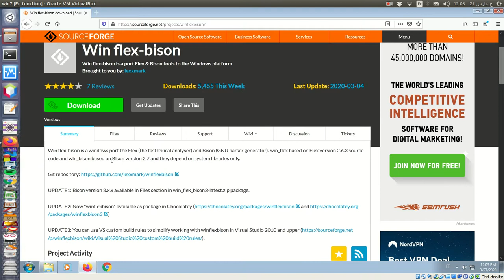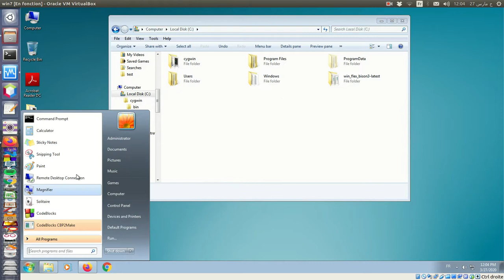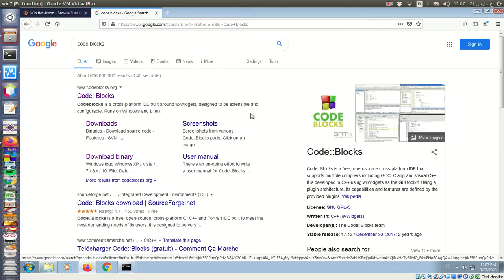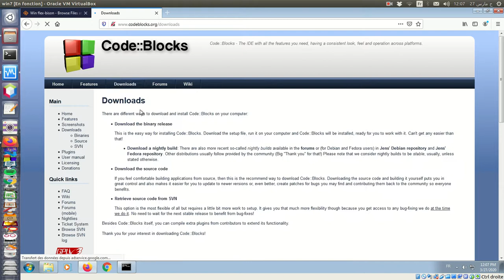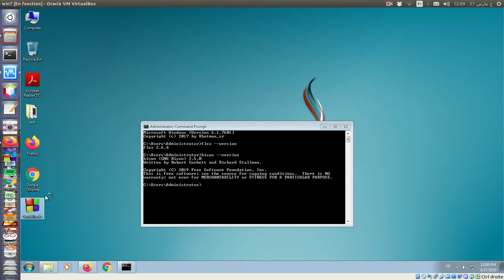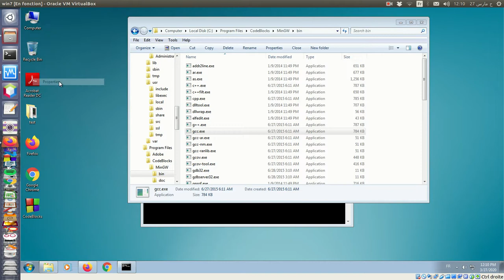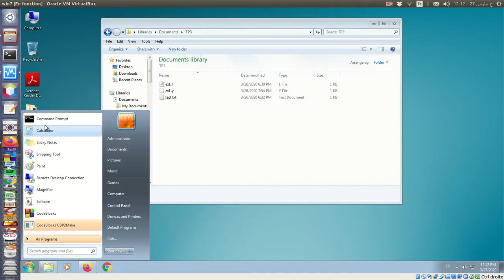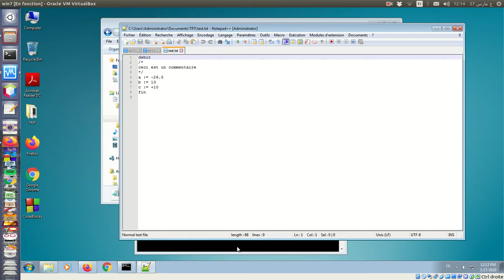Utilisation de flex et bison depuis Windows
Méthode simple pour utiliser le générateur d'analyseur lexical flex et le générateur d'analyseur syntaxique bison sous Windows